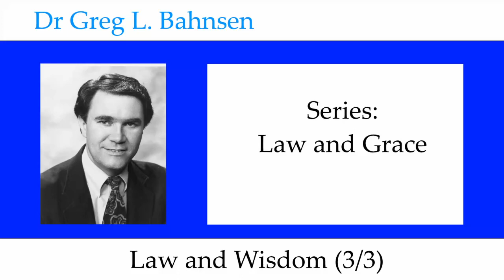Dr Greg Bahnsen - Law and Grace: Law and Wisdom (Part 3)